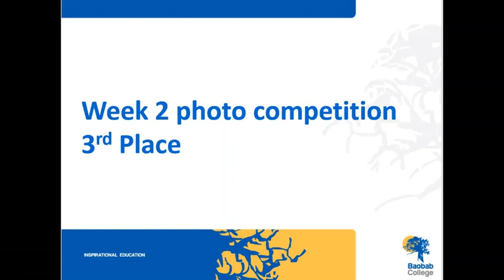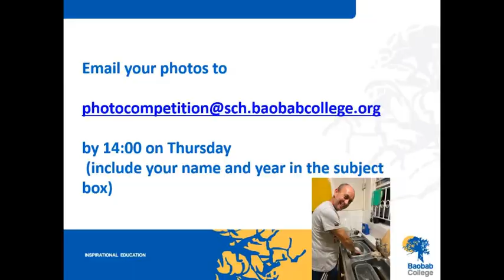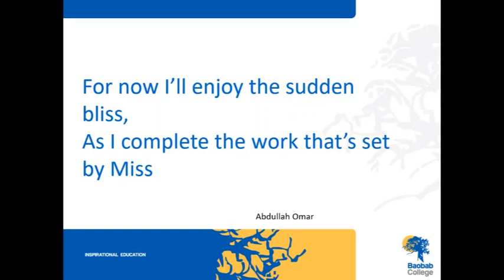Secondary Assembly 4th May